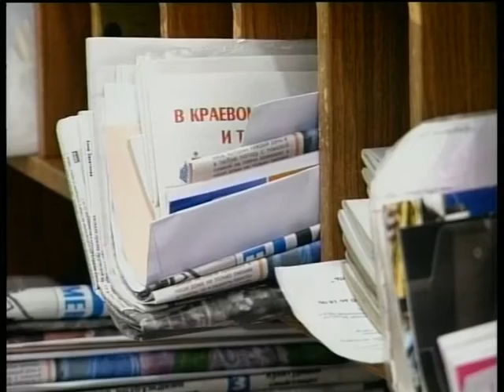Мэр о почтовых отделениях